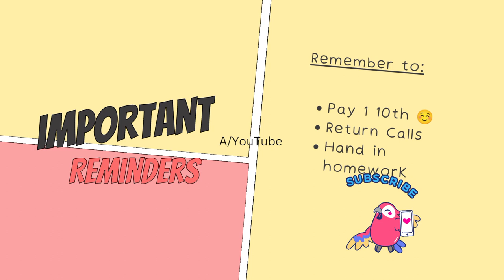4 March 2024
New month new swagg

Let's see how this one Does

I'll see how this new template does